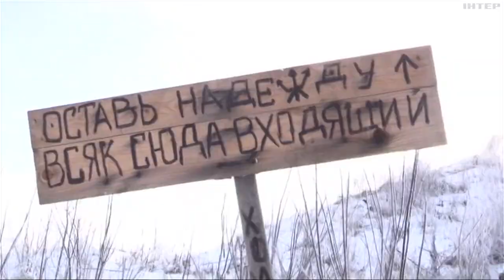День сержанта ЗСУ: як він стає лідером війська